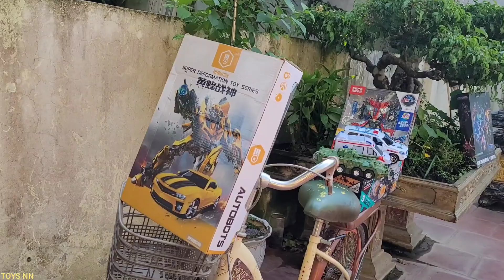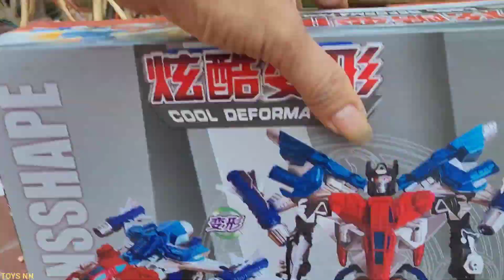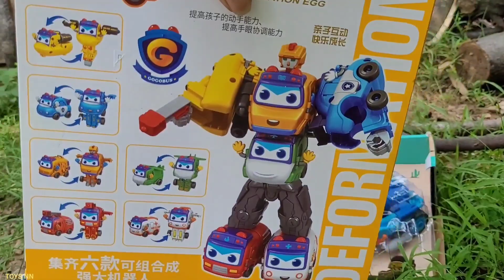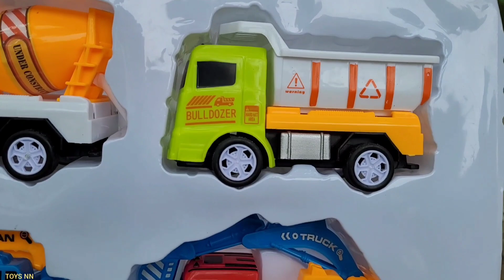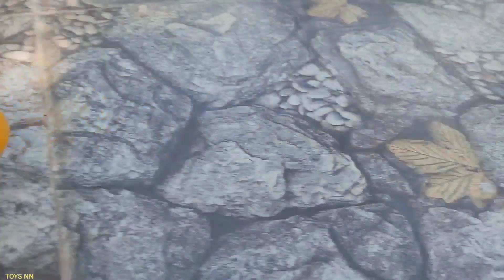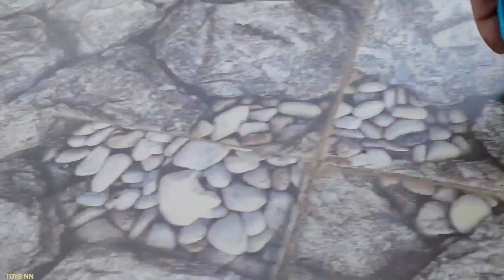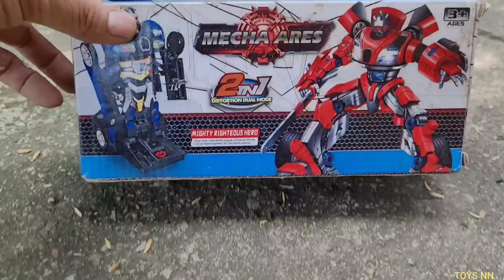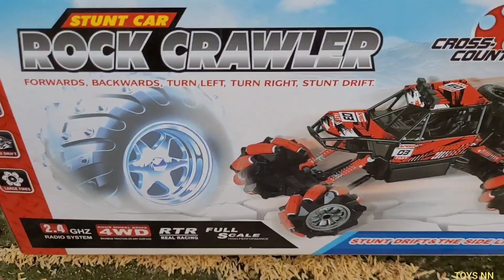ôtô máy xúc / tìm xe đồ chơi/ xe cần cẩu bự/ siêu nhân / xe cứu hỏa / xe trộn bê tông/ xe container